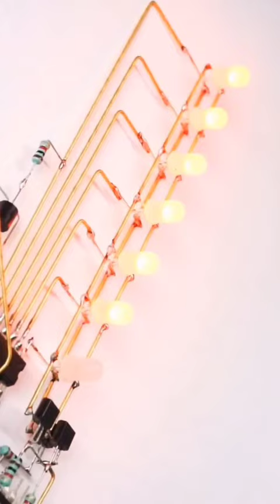Handmade DIY homemade lantern